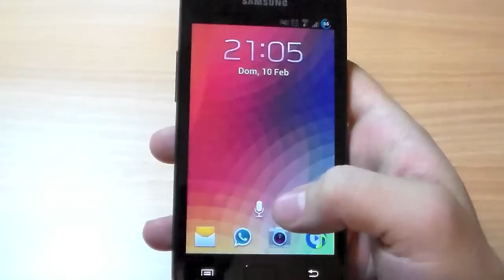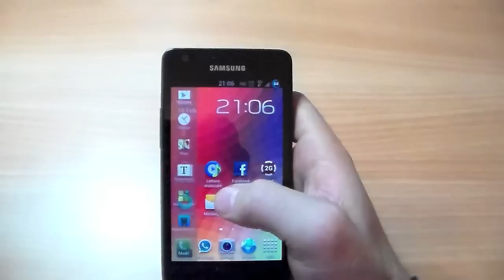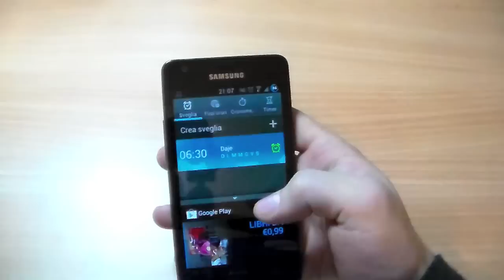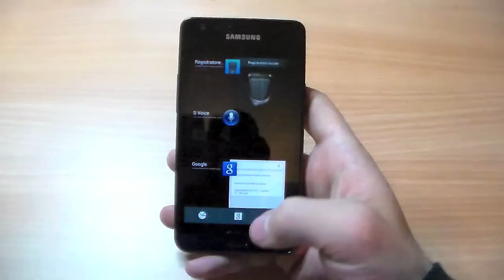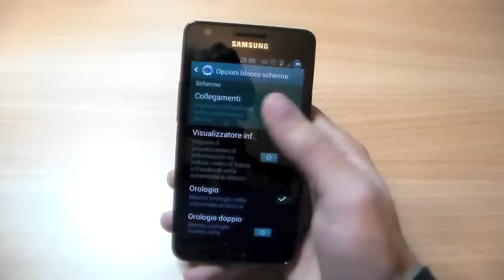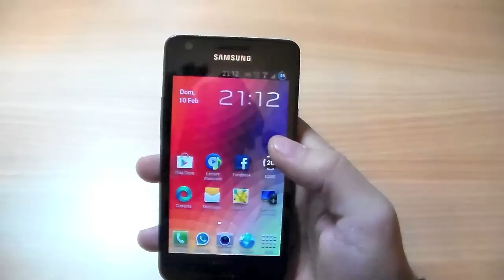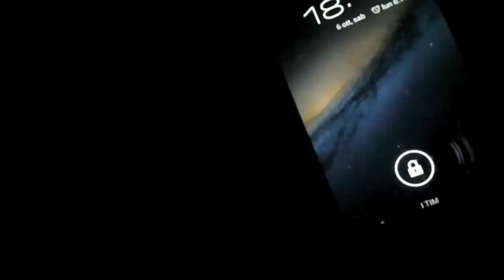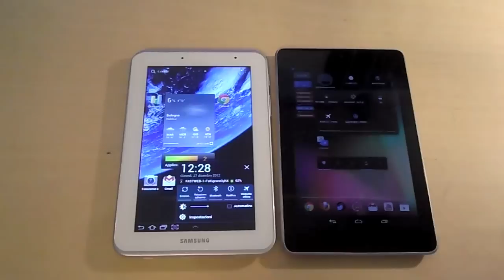Multiwindows su Samsung Galaxy s2 da PhoneTest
Piccolo montage di errori nel finale

Qui c'è il link della rom alla quale va messa poi la mod .Qui c'è il link della mod della ROM Attenzione la Rom NON va su internet se non viene flashato il modem